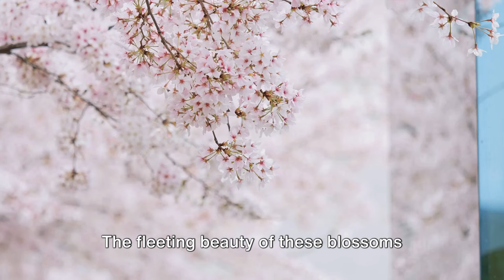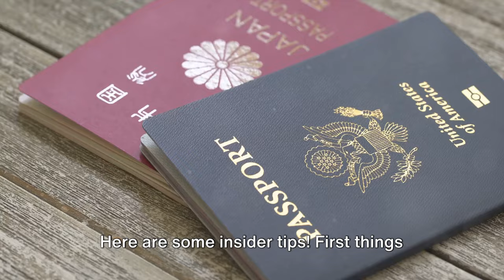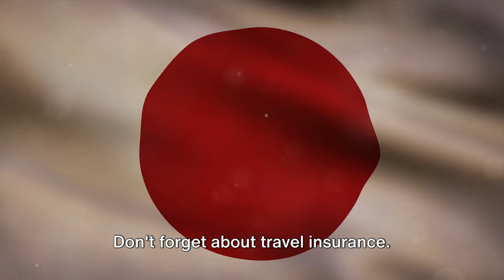Unveiling Japan's Best-Kept Secrets: Your Essential 2024 Travel Guide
Get ready to explore Japan's best-kept secrets in this essential 2024 travel guide! From vibrant cities to tranquil temples, we'll show you the must-see destinations and hidden gems of Japan. Discover the unique culture, stunning scenery, and delicious cuisine that make Japan a top travel destination. Start planning your trip now!

00:00:00
An Introduction to the Land of Rising Sun

00:01:05
A Glimpse into Japan's Rich History

00:03:08
The Must-Visit Cities of Japan

00:04:50
The Cultural Significance of Japan's Seasons

00:06:14
A Foodie's Paradise

00:08:38
Tips for Traveling to Japan

00:10:18
A Closing Invitation

We would like to draw your attention to the fact that there may be inaccurate data and information presented in the videos! We apologize for these mistakes! We try our best to produce the highest quality videos and provide people useful information, while we thrive to entertaine you as well.